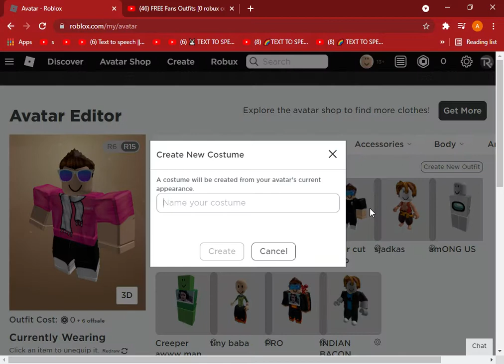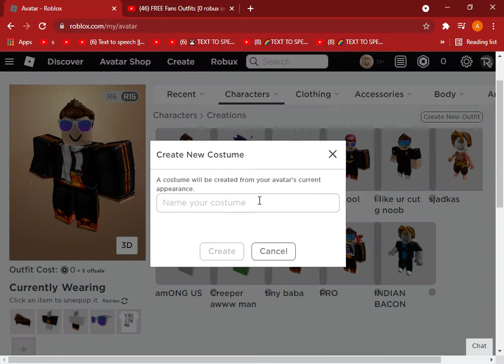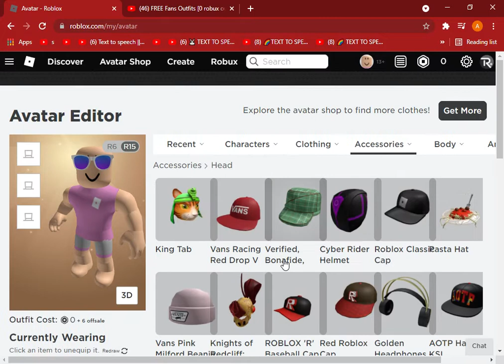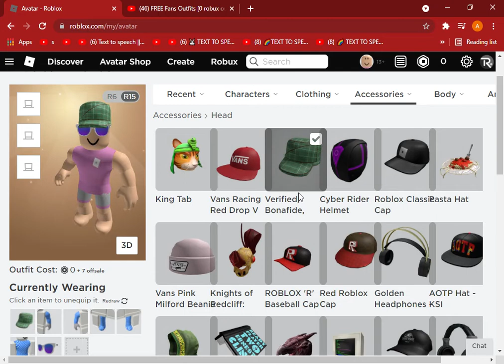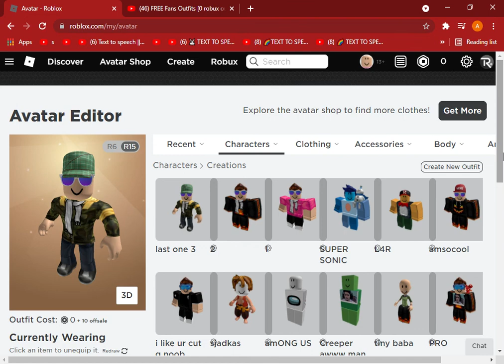How to look COOL in roblox [ 0 robux! ]